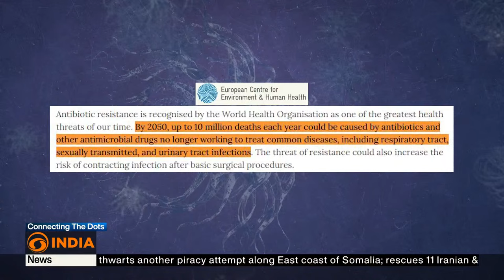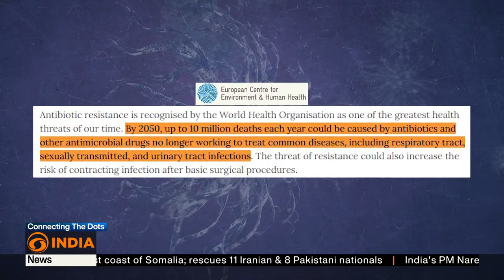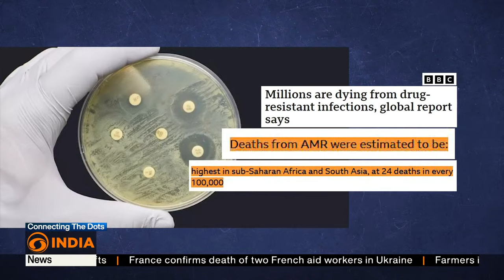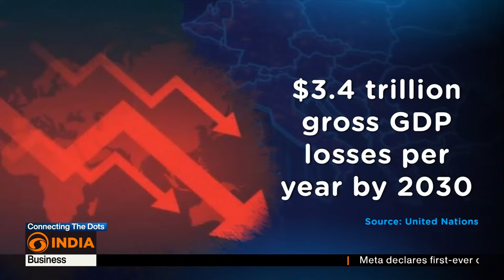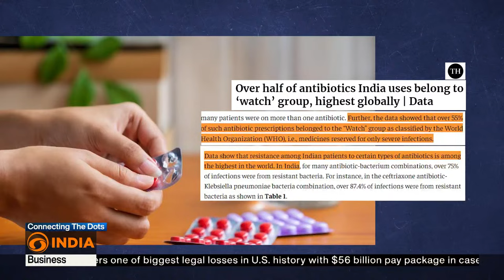Superbugs: The Silent Killer | Connecting The Dots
Pop a pill, fix it all? Think again!
We often reach for antibiotics like instant coffee, but this misuse is brewing a dangerous storm: Superbugs.
Superbugs kill millions and threaten medical procedures like surgery. These resilient bacteria, viruses or fungi are immune to common antibiotics, making even simple infections potentially deadly.
Let’s decode how Antimicrobial Resistance works and why it's a global threat. Together, we can stop these superbugs before they stop us.

About Connecting The Dots:
Decode the issues that matter to the world. We connect the dots to get you the big picture.

About Channel:
DD India is India’s 24x7 international news channel from the stable of the country’s Public Service Broadcaster, Prasar Bharati. Launched in 2021, DD India has made a name for itself by delivering balanced, fair and accurate news from India and around the world. Apart from daily news bulletins tracking the developments around the world, DD India airs major events of national importance, analysis of current events and informative discussions. DD India offers a fresh perspective on India's engagements with countries across the globe with interviews of global leaders apart from the who's who of industry, academia and tech sectors.